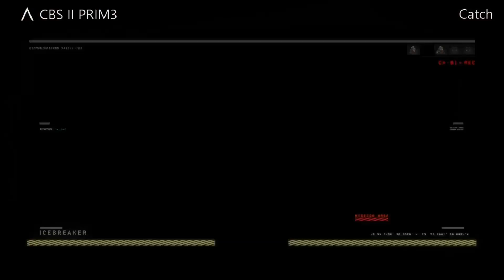CBSIIPRIM3 Top 5